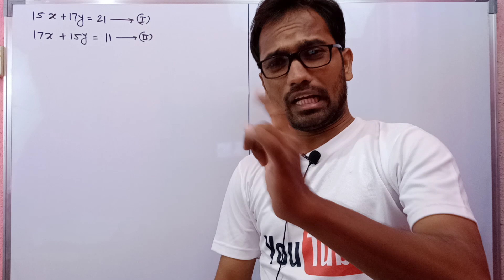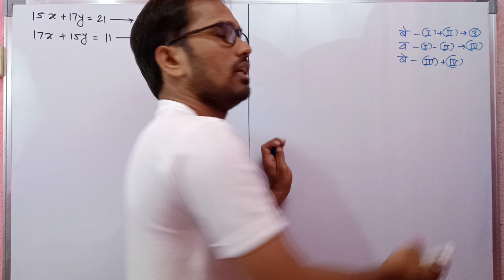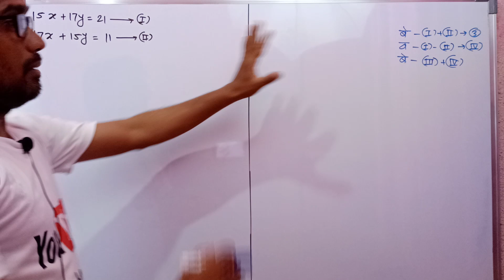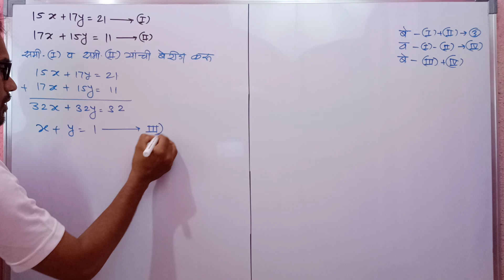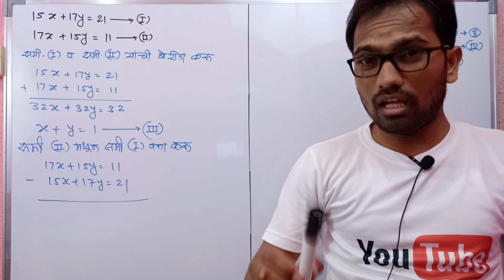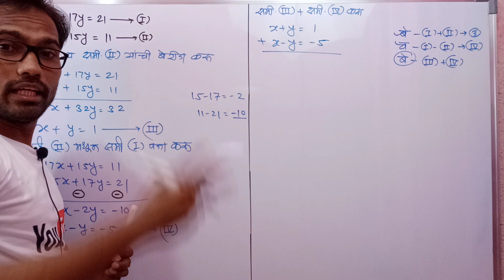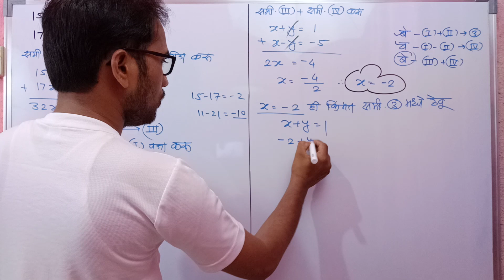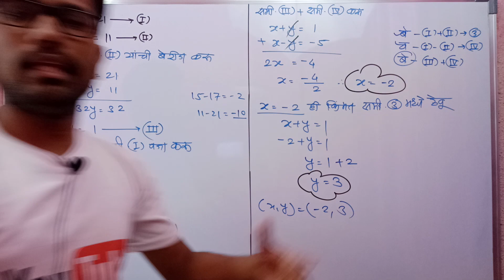दहावी गणित भाग 1 | नाना पाटेकर स्टाईल | दोन चलांतील रेषीय समीकरणे | IMP बे व बे चे गणित